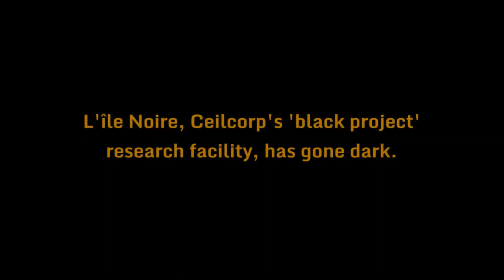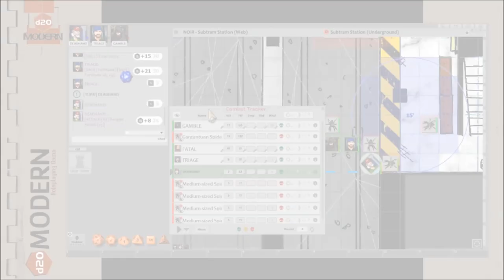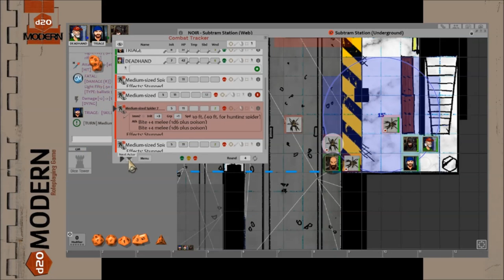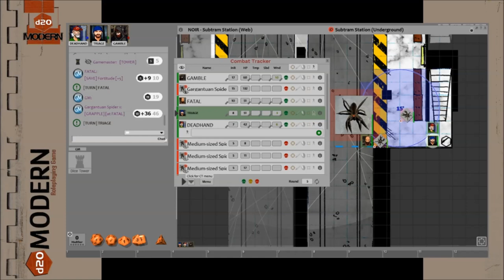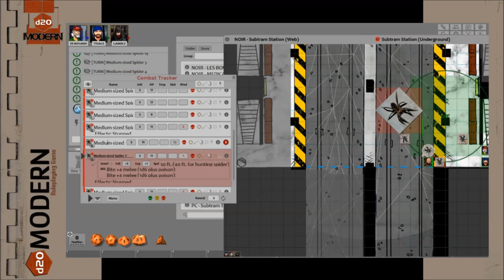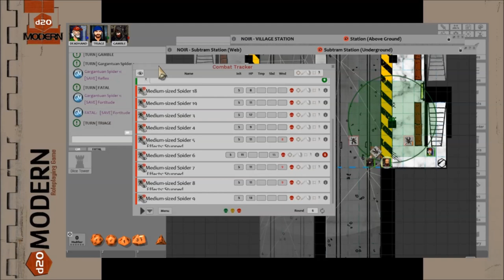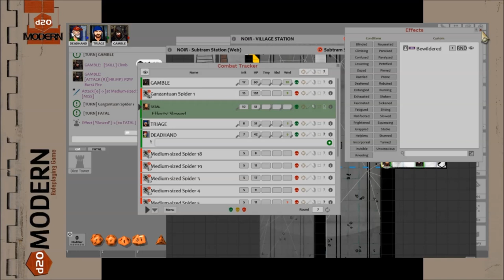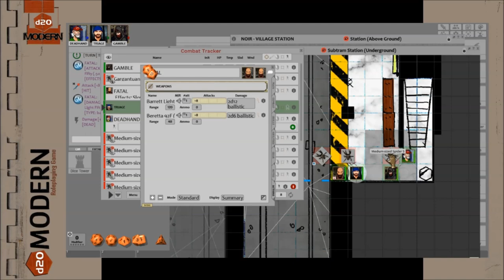Fantasy Grounds - d20 Modern - Isle Noir Campaign - Part 15 - Through the Fire and the Flames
Using Fantasy Grounds to play a d20 Modern setting called "Isle Noir ". Set in the Phobiaverse, the players are a small unit of industrial espionage commandos, tasked with acquiring a project called the Angel Light from a secret lab on a private French Polynesian island.

The Phobiaverse is based upon the comics stories from Phobia Studios. The Phobiaverse, as it is most often referred to, is an alternate reality to our Real World in which the failed and defunct companies and brands our reality are thriving in the Phobiaverse.

As the Phobiaverse is technically an alternate reality, its history and progression -- though VERY similar -- is still skewed. Different car manufacturers became dominant, different brand names, etc. Real-life conquered competitors will often replace (in the PhobiaVerse) their conquerors for ironic or humorous effect.

Things are slipping out of control and there is nothing you can do about it. Humanity is going insane. The world is going to hell. It is becoming more anarchistic and more totalitarian at the same time. Noble Human Individual versus Evil Greedy Inhuman Corporation. Nothing is ever really black and white. One man's freedom fighter is another man's terrorist. Some of your enemies will become your best friends, and some of those who are closest to you will betray you.

My LEAGUE OF EXTRAORDINARY PATREONEERS are amazing people!

Thank you all for helping keep me in the game!
Heiko Brunken, Steven Nichols, Grant Riehemann, Bugzero, Andy F, Lenscap, (FU)FunUnlimited, Erik Bailey, and Zachary Joiner

bugzero, teknoAXE and the YouTube music library.

Factsheet
Developer:
SmiteWorks USA, LLC
Based in Merritt Island, FL

Release date:
1 May, 2004

Platforms:
PC, Mac and Linux
Steam - PC and Mac

Description
Fantasy Grounds is an application acting as a virtual online gaming table primarily intended for pen and paper style narrative role playing games. Fantasy Grounds is designed to perform many of the things you can do while playing at a conventional gaming table and move it online. Run games as the gamemaster or take part as a player, the application provides all the necessary tools to communicate, manage information and perform tasks such as rolling the dice or moving tokens around a battlemap.

History
Released in 2004, Fantasy Grounds supported basic functionality for D20 style RPG games. Doug Davison acquired the company in 2009 and acquired licenses for official content for nearly a dozen game systems, including Savage Worlds, Call of Cthulhu, Rolemaster Classic and Castles & Crusades. In May 2014, Fantasy Grounds launched on Steam to become the first virtual tabletop with a presence on the highly ubiquitous platform. In July 2014, a ruleset was launched to support the game mechanics for D&D 5E. An official license for D&D fifth edition was acquired in April, 2015.

Features
A user interface specifically designed to capture the spirit of pen and paper roleplaying.
The Gamemaster can hand out sheets, maps, and notes for any or all players to interact with.
Role playing is easy with dedicated chat features.
Access all traditional paraphernalia available at the gaming table. These include dice, drawings, character sheets, portraits, tokens, and rulebook reference material.
Use hex or square grids to handle tactical combat. Use advanced automation to get through combat more quickly.
Official D&D adventures and library modules are available

What do you get when you take Dungeons & Dragons and put it in the 21st century? d20 Modern. Back in the good old days, some brilliant bastard at Wizards decided that there was no point in having only one game using the d20 System. They took the D&D rules, replaced the classes, and added guns. The result was d20 Modern.